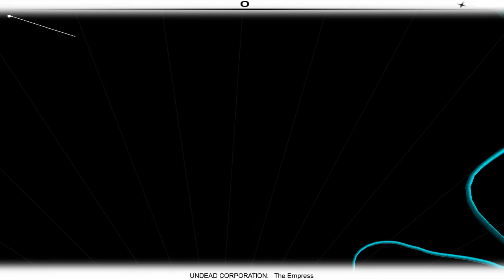Audiosurf #133 // Undead Corporation - The Empress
OPEN DESCRIPTION

GAMEDATA
Skillrate - 761
Accuracy - 98%
Traffic - 331
Points - 326097
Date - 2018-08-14